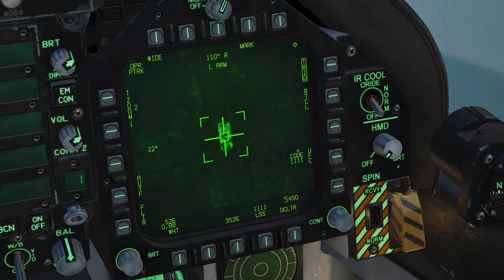[DCS World] AGM-154 impact at BTR-80